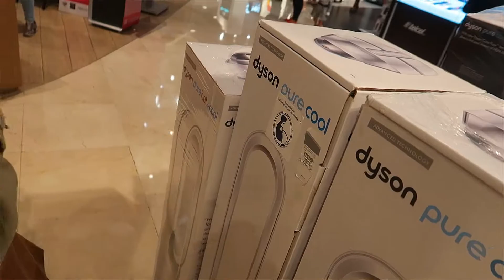Mi Novia Quiere Un Bebé 👶🏻🤰🏻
Marzo 7, 2020 || Vlog 3,615
Estábamos de compras y María no dejaba de ver ropa de bebé, espero no sea una indirecta - DeltaEnrique Vlogs